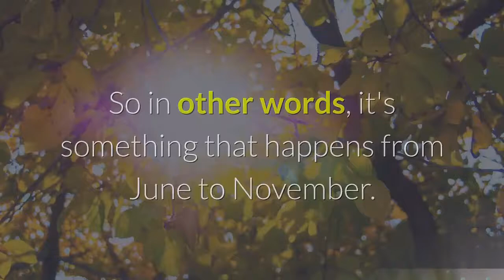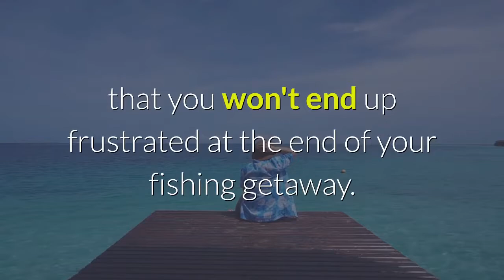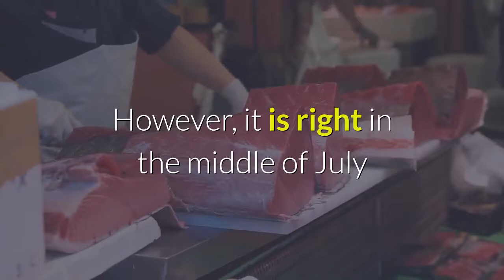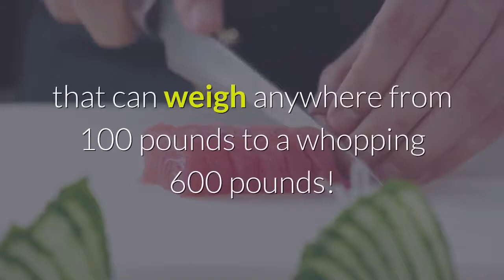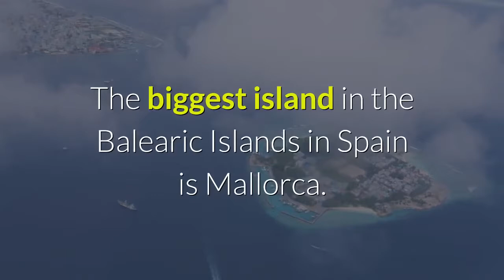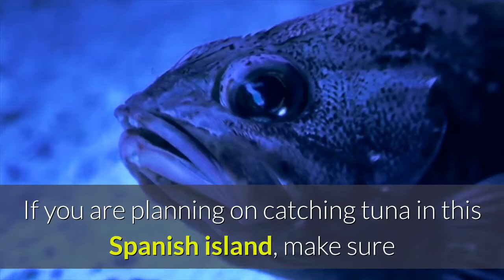how long is the tuna fishing season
It's very much possible for you to get your hands on tuna all year round.

However, it's a wonderful idea for you to take it seriously during the tuna fishing season.

If you won't settle for anything less than a fruitful angling time.

But first, there are a couple of reasons why a lot of anglers are hooked on fishing for tuna:

It allows for an adrenaline-packed fishing experience each time.
The meat of tuna is highly prized.

For these reasons, it's no wonder why you are finding it so enticing to jump on the bandwagon of tuna fishing!

So how long does the tuna fishing season last?

Really long.

It usually starts in the middle of the year and ends just before winter comes into full swing.

So in other words, it's something that happens from June to November.

However, the tuna fishing season can start a few months earlier if winter during the previous year is not that harsh.

Just like what's mentioned earlier.

You can still go home with a tuna or two in hand.

Even during the off-season because tuna is a warm-blooded fish.

This means that it's not like a cold-blooded fish that tends to be inactive when the temperature drops.

However, if you are planning on angling for tuna during off-season you should take into account some important factors such as where to fish.

What time of the day to go there and which lure to use to ensure that you won't end up frustrated at the end of your fishing getaway.